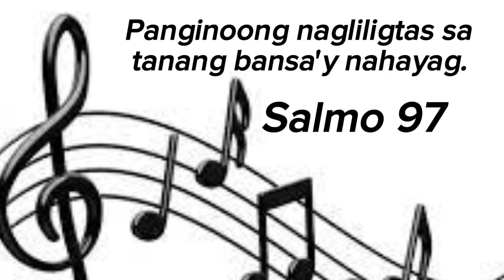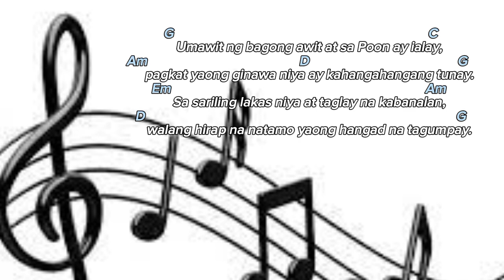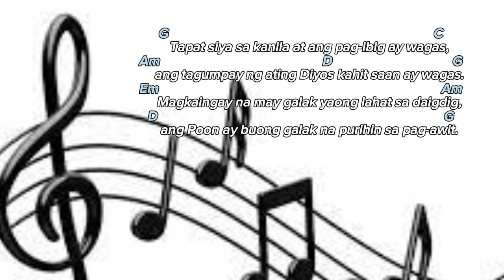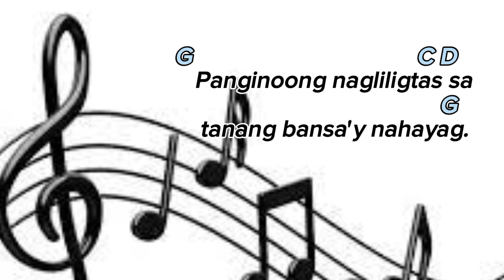SALMONG TUGUNAN - MAY 5,2024 - LINGGO ( PANGINOONG NAGLILIGTAS SA TANANG BANSA'Y NAHAYAG )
SALMONG TUGUNAN
MAY 5,2024
LINGGO

PANGINOONG NAGLILIGTAS SA TANANG BANSA'Y NAHAYAG

CHORDS:
INTRO: G C D G
VERSES: G C Am D G Em Am D G
RESPONSE: G C D G